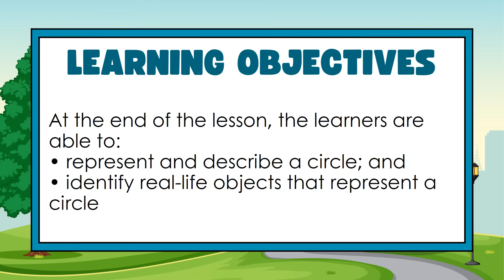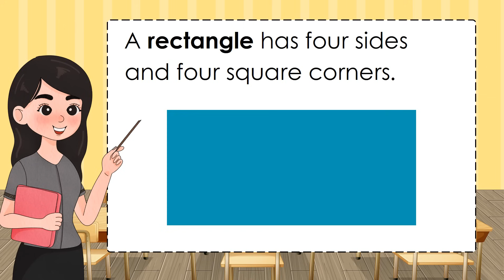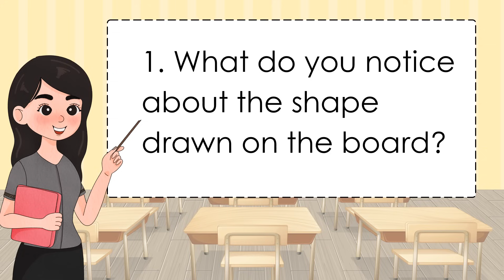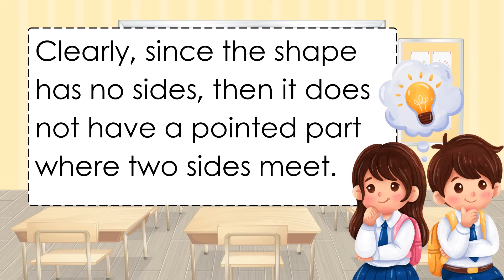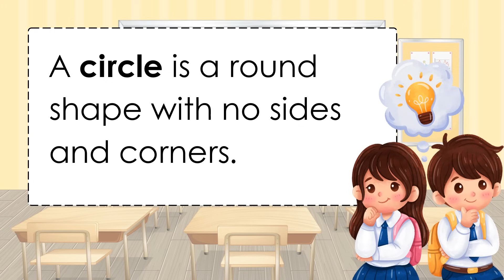Mathematics Grade 2 | Quarter 1 – Week 1 | MATATAG Curriculum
LEARNING OBJECTIVES
At the end of the lesson, the learners are able to:
• represent and describe a circle; and
• identify real-life objects that represent a circle

Welcome to this educational video intended to support teachers in implementing the MATATAG K to 10 Curriculum for Grade 2 Mathematics. This lesson is based on the official Lesson Exemplar provided by the Department of Education (DepEd), specifically for Quarter 1, Week 1.

🎯 Purpose:
This video aims to help educators in delivering the curriculum content, standards, and competencies as outlined in the MATATAG curriculum.

📌 Lesson Exemplar Development Team:
Writers: Aida I. Yap, Dana M. Ong, Aldrin O. Nazareno
Content Editor: Melanie C. Unida
Language Editor: Gemma B. Espadero
Illustrators:  Jason O. Villena
Layout Artist: Lieu Gee Keeshia C. Guillen

Sa mga gusto po ng PowerPoint pumunta lang po sa FB page na ito GRADE 1 - Instructional PowerPoint and Videos, same profile picture.